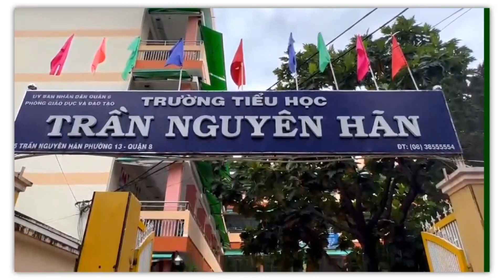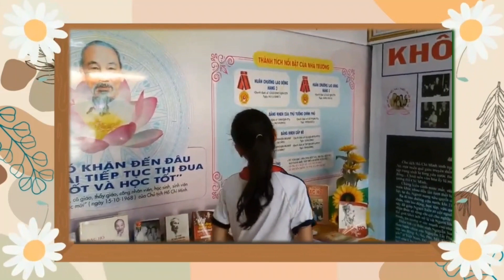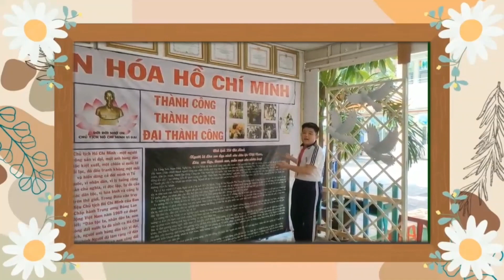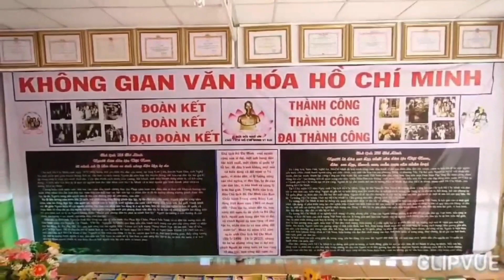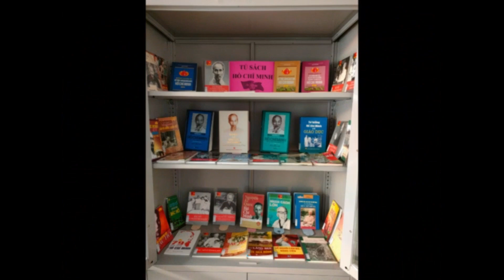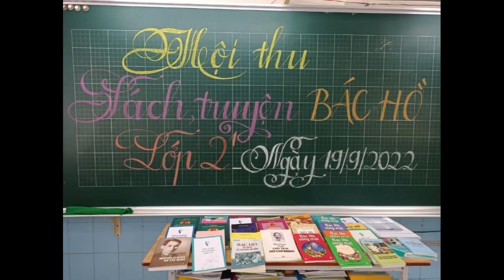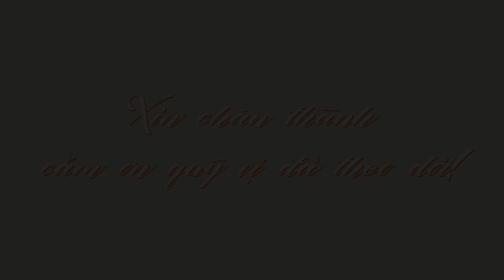KHÔNG GIAN VĂN HÓA HỒ CHÍ MINH - TRƯỜNG TH TRẦN NGUYÊN HÃN Q8